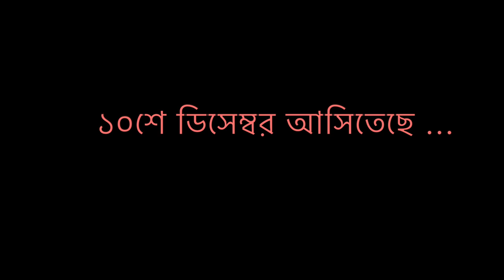লাল মোরগের ঝুঁটি (Laal Moroger Jhuti)| Call Of The Red Rooster| Shahjahan Shamrat| Nurul Alam Atique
"আসুন আমরা সবাই সিনেমাহলে আসি, সিনেমাটি দেখি এবং আমাদের মুক্তির আনন্দ উদযাপন করি।"
- শাহজাহান সম্রাট, অভিনেতা, লাল মোরগের ঝুঁটি

'শাহজাহান সম্রাট' লাল মোরগের ঝুঁটিতে 'জাভেদ নকভী' চরিত্রে অভিনয় করেছেন।

’’লাল মোরগের ঝুঁটি’’ সিনেমা হলে আসছে ১০ ডিসেম্বর।